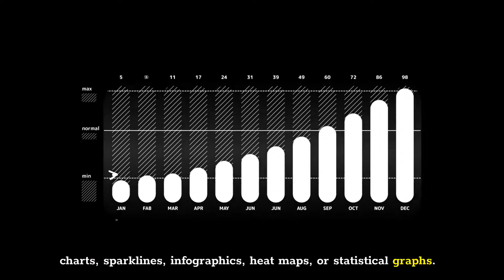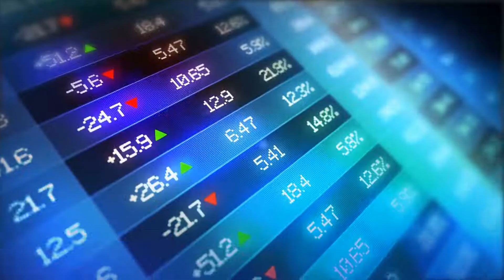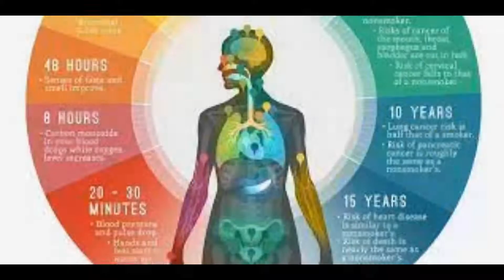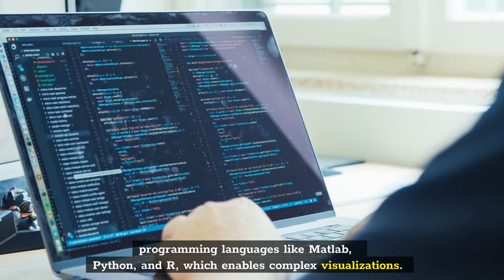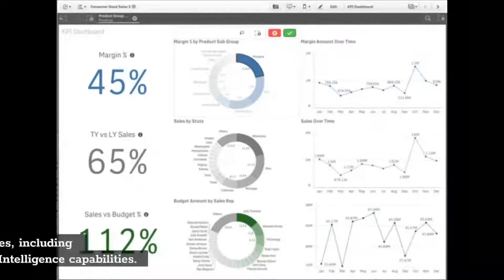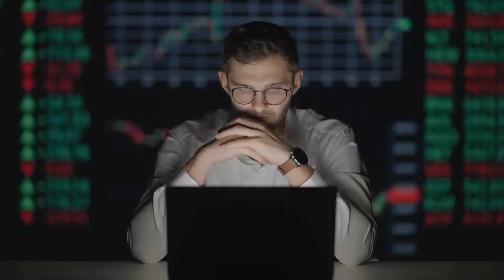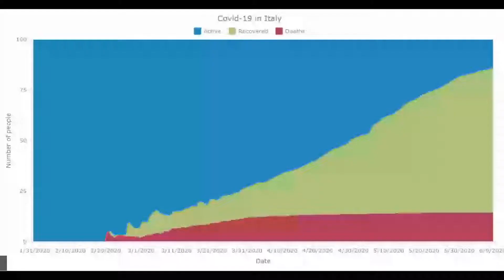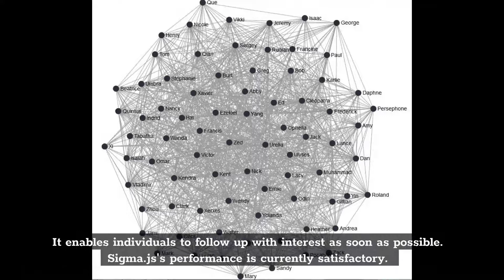Top Best Data Visualization Tool For 2022 | Top Data Visualization Tools 2022 | Data Visualize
Top Best Data Visualization Tool For 2022

According to a Fortune Business Insights report, the data visualization market in 2020 was estimated at $9.85 billion. By 2027, the market worth is expected to be $29.20 billion at a compound annual growth rate of 10.5%.
In addition, the increasing inclination for smart factories and the ever-widening use of visual analytics, information visualization, and scientific visualization in both small and large organizations are also contributing to the data visualization market growth areas for trending.

What Is Data Visualization?
Data visualization is the process of graphical representation of data in the form of geographic maps, charts, sparklines, infographics, heat maps, or statistical graphs and many others.

What Are Data Visualization Tools?
Data is becoming increasingly important every day. For any organization, you can understand how important data is while making crucial decisions for new feature.

1. Tableau
One of the most widely used data visualization tools, Tableau, offers interactive visualization solutions to more than 58,000 companies.

2. Dundas BI
Dundas BI offers highly customizable data visualizations with interactive scorecards, maps, gauges, and charts etc..

3. JupyteR
A web-based application, JupyteR,

4. Zoho Reports
Zoho Reports, also known as Zoho Analytics,

5. Google Charts
One of the major players in the data visualization market space, Google Charts, coded with SVG and HTML5,

6. Visual.ly
Visual.ly is one of the data visualization tools on the market, renowned for its impressive distribution network that illustrates project outcomes

7. RAW
RAW, better-known as RawGraphs, works with delimited data such as TSV file or CSV file.

8. IBM Watson
Named after IBM founder Thomas J. Watson, this high-caliber data visualization tool uses analytical components

9. Sisense
Regarded as one of the most agile data visualization tools,

10. Plotly
An open-source data visualization tool, Plotly offers full integration with analytics-centric programming languages like Matlab,
11. Data Wrapper
Data Wrapper is one of the very few data visualization tools on the market that is available for free.

12. Highcharts
Deployed by seventy-two of the world's top hundred companies, the Highcharts tool is perfect for visualization of streaming big data analytics.
13. Fusioncharts
Fusioncharts is one of the most popular and widely-adopted data visualization tools.
14. Power BI
Power BI, Microsoft's easy-to-use data visualization tool, is available for both on-premise installation and deployment on the cloud infrastructure.
15. QlikView
A major player in the data visualization market, Qlikview provides solutions to over 40,000 clients in 100 countries.
16. Infogram
Infogram is one of the most popular software programmes on the internet today. It is a web-based tool for creating infographics and visualising data.
17. ChartBlocks
ChartBlocks selects the appropriate data segment to create a chart and manages the whole import process.
18. D3.js
With Data-Driven Document, you can use any browser to bind data to a DOM in a document, allowing you to manipulate documents from anywhere. Transforming data involves selecting selections of nodes and manipulating them individually.

19. Chart.js
Chart.js is a popular JavaScript charting toolkit that is open source. It is a Data Visualization Software that will help you visualise data. Because it is open-source, it is maintained by the entire community.
20. Grafana
Grafana open source is a free and open source visualisation and analytics tool. It enables you to query
21. Chartist.js
Chartist.js is an online application that allows you to build highly customizable responsive charts that highlight important data and construct a library or libraries.
22. Sigma.js
Sigma is a JavaScript library for drawing graphs. It enables developers to incorporate network exploration into rich online applications and makes it simple to publish networks on websites.
23. Polymaps
Polymaps, a collaboration between Stamen and SimpleGeo, is a free JavaScript library for image and vector tiled maps that use SVG.